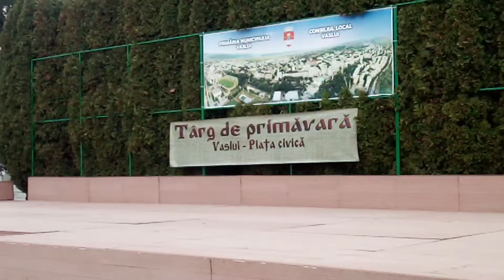VASLUI - Târgul de Primăvară, ediția a 14 a, perioada 25-27 februarie 2022- Piața Civică, 26.02.2022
Ora 16:02*